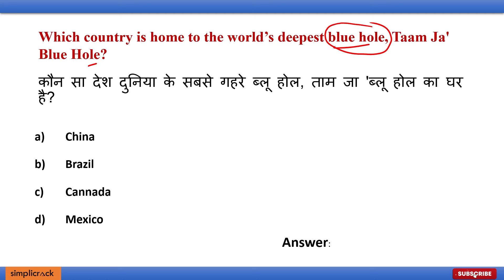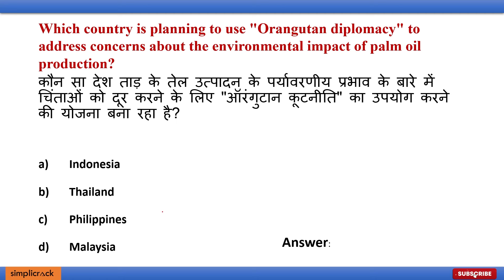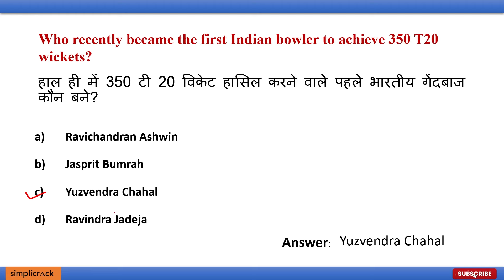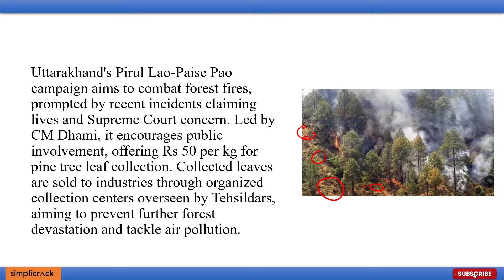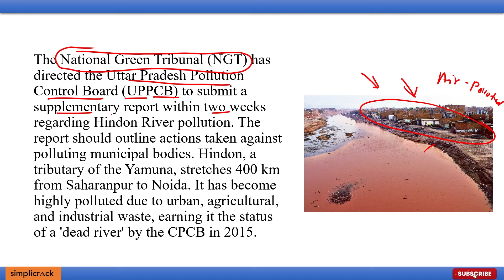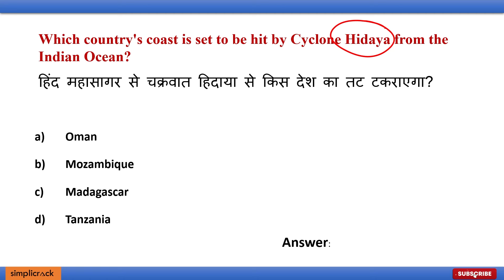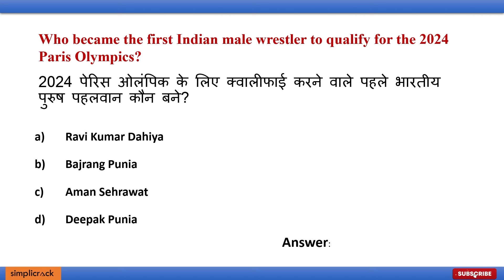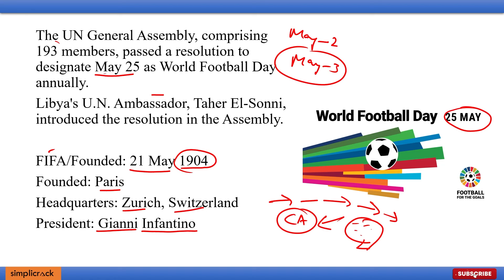TOP WEEKLY CURRENT AFFAIRS (08 May - 14 May) I For SSC and Railway Exams 2024 I Simplicrack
Current Affairs Bank, SSC & Railway Exams 2024 | Weekly Current Affairs Simplicrack I Weekly Current Affairs 2024 for SSC & Railway Exams By Ishendu | Most Important Weekly Current Affairs | Current Affairs 2024

current affairs 2024,weekly current affairs,current affairs for ssc cgl 2024,simplicrack